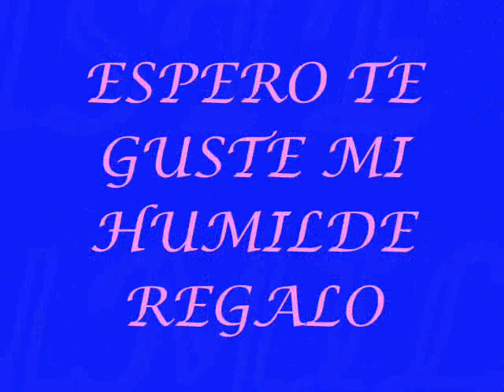CUMPLE ABY 08-06-2011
ESTE VIDEO FUE HECHO CON MUCHO AMOR PARA MI HIJA ABIGAIL, POR SU HERMANO EDGAR Y POR MI.